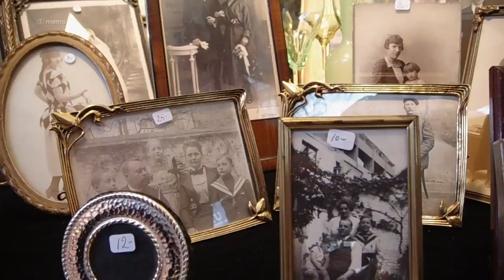20180225 ~ Antique Photographs ~ Brussels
① memo 20180225 ~ Antique Photographs ~ Sablon Antiques Market , Place du Grand Sablon , Feb 2009, in Brussels , Belgium